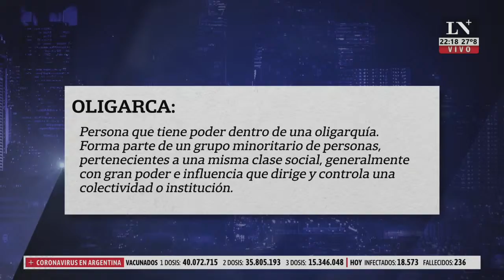Berni: "Nunca entendí la teoría de Zaffaroni"